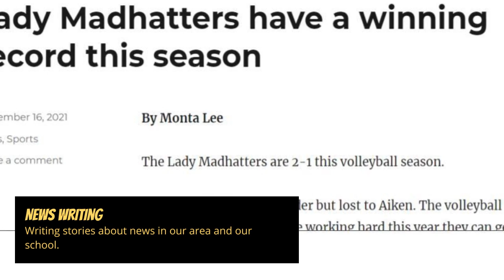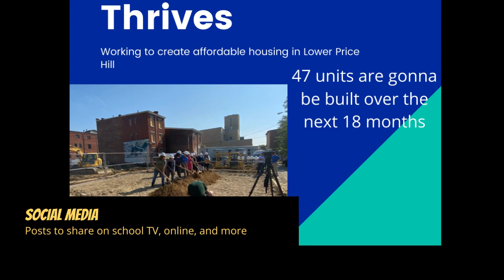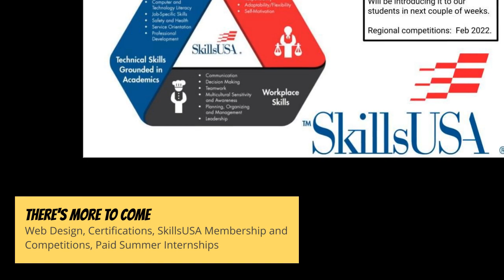Media Arts Promo | Spring 2022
Learn about the Media Arts Program at Oyler! This video features a glimpse of some projects students will create as they dive into the experiences offered as part of the Media Arts Pathway. This is a program for ALL students, from kindergarten through 12th grade.